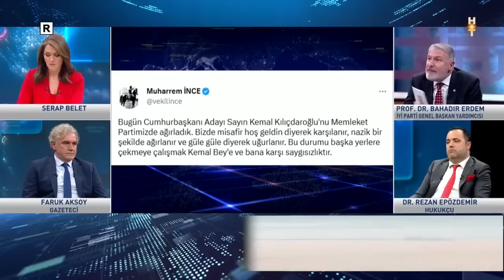Seçim sonucunu hangi seçmen grubu belirleyecek? Prof. Dr. Bahadır Erdem yanıtladı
Seçim sonucunu hangi seçmen grubu belirleyecek?

Habertürk Gündem'de Serap Belet sordu: İYİ Parti Genel Başkan Yardımcısı Prof. Dr. Bahadır Erdem yanıtladı.